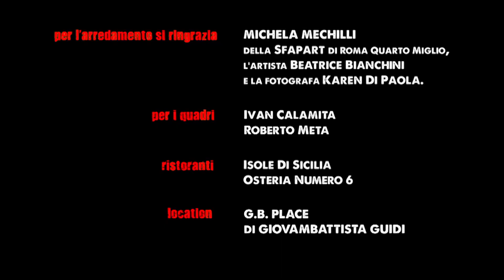LUI LEI & GLI ALTRI - Puntata 6 - TURISTI PER CASO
Dove vuol portare gli amici in vacanza la Samy?!
Regia di Marco Limberti con Luca Seta, Cristina D'Alberto, Michelangelo Tommaso, Samanta Piccinetti, Massimiliano Galligani. Prodotto da LuCriSaMi & Pagliai Film Group.